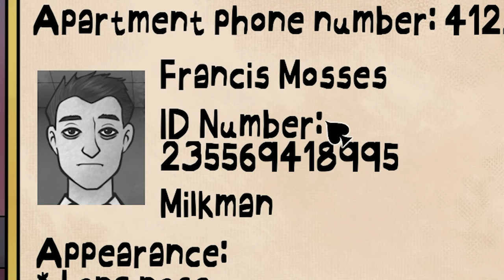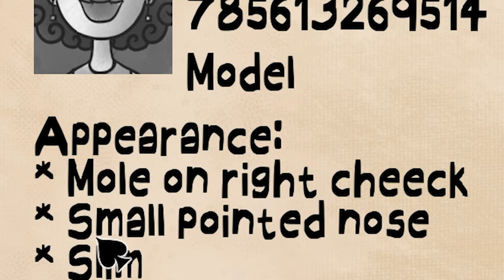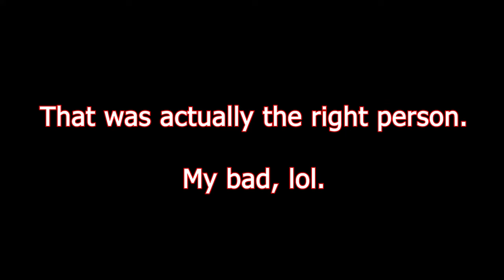That is DEFINITELY NOT My Neighbor... | That's Not My Neighbor - Part 1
Protecting the apartment complex -- one doppelganger at a time!